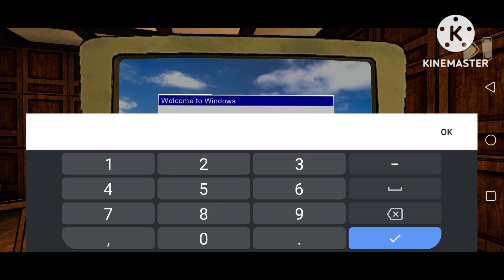Horror Tale 2 Samantha: Gameplay In 8 Minutes.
horrortale2 Horror Tale Kidnapper is a frightening first-person horror adventure game. Solve the disturbing mystery of the missing children at Lakewitch. Who is the kidnapper, and why are they doing it? Where are the children disappearing, and how can we save them? It's up to you to find out.